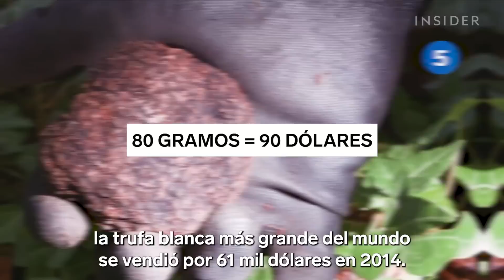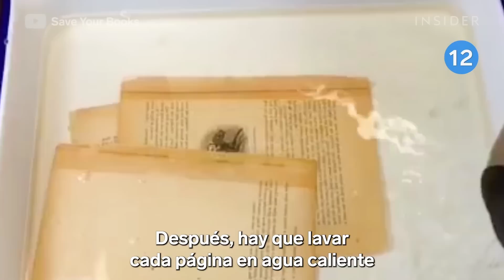20 trabajos que no sabías que existían | Lista Definitiva | Insider Español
Hay muchos trabajos fascinantes e inusuales en el mundo, por ejemplo, personas que extraen bloques de mármol gigantes, constructores que hacen ciudades y objetos de Legos, o adiestradores de bebés. Sin embargo, aunque no hayas oído hablar de ellos, no quiere decir que no existan, y es más, seguramente has visto alguno de estos trabajos en la televisión. Mira estos 20 trabajos que probablemente no sabías que existían.